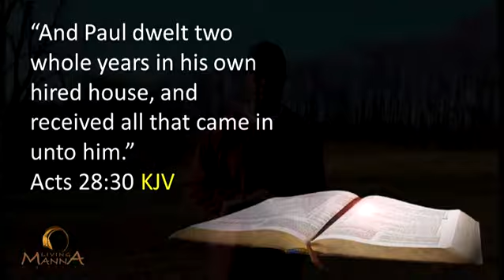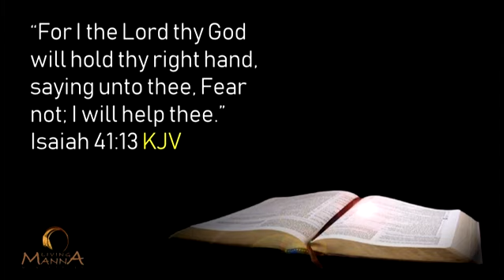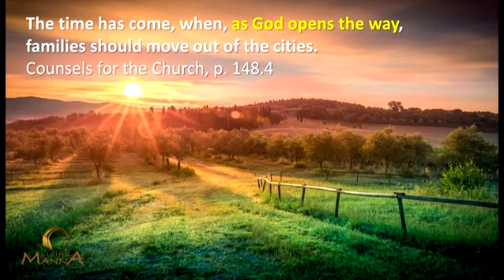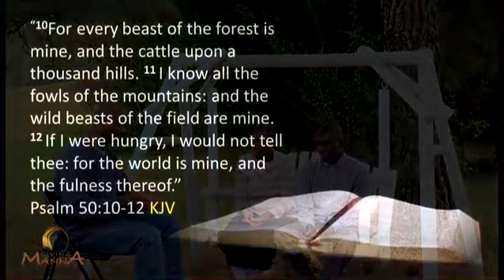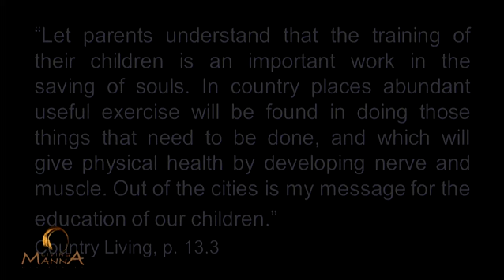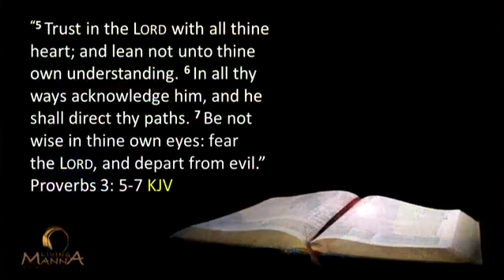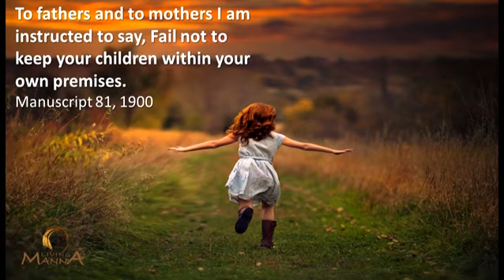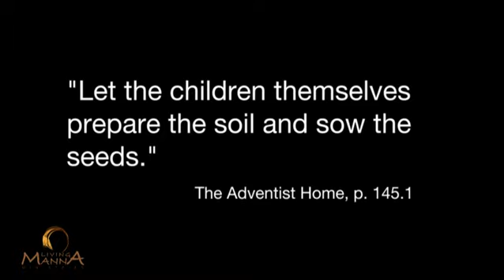"OUT OF THE CITIES: THE THREEQUEL ~ AN APPEAL TO PARENTS TO LEAVE THE CITY!" DAY 3/7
A Living Manna Media Production. "STEPPING STONES: RENTING YOUR 1ST COUNTRY PROPERTY." Not quite ready to purchase a country home? Two faithful families (the Brenys and the Gregoires) reveal how they are learning great lessons on country living while transitioning from the city to permanent country by renting.